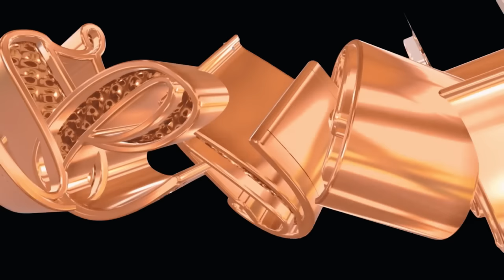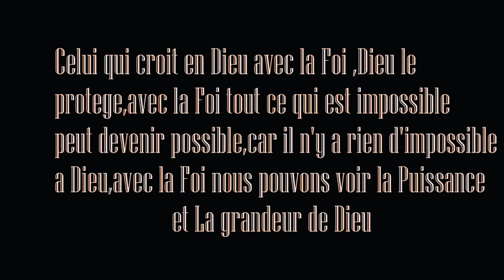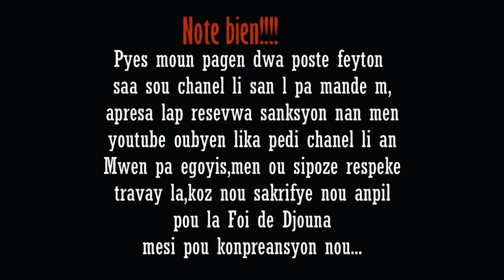La foi de Djouna saison 03 Episode 50 } Tigoute pral gen koze nap tounen ak fos